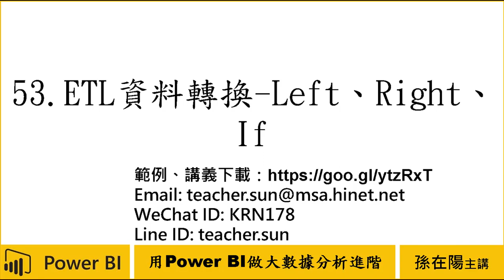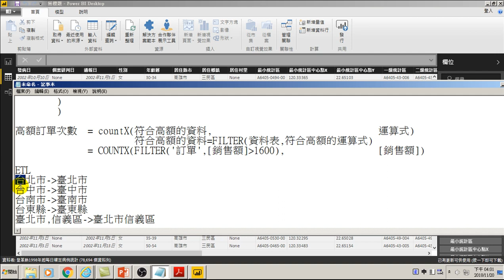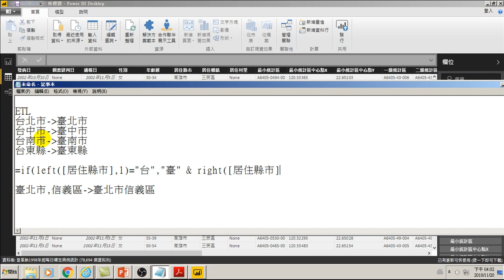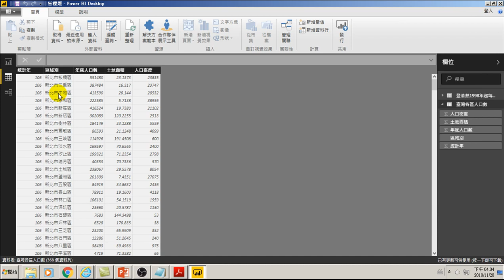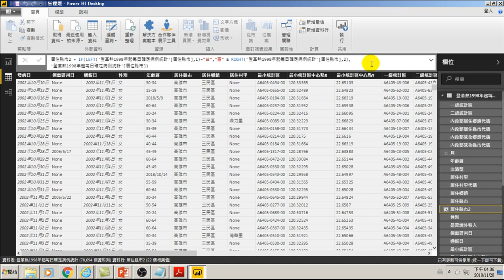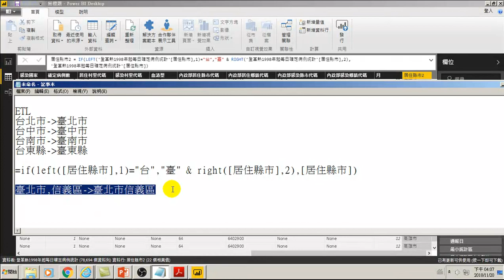用Power BI做大數據分析進階-53.ETL資料轉換 Left、Right、If